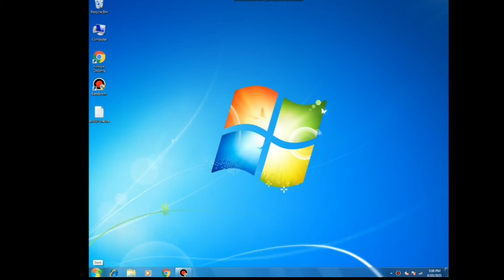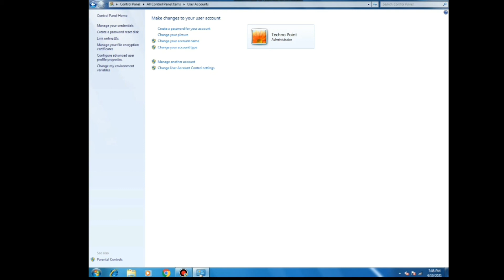computer se password hatane ka tarika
computer me password kaise hataye
computer me password remove kaise kare
laptop me password kaise delete kare
laptop me password kaise remove kare